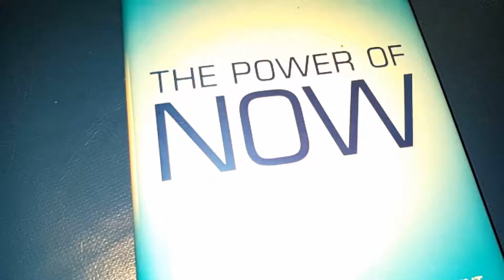Never alone1111111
New song